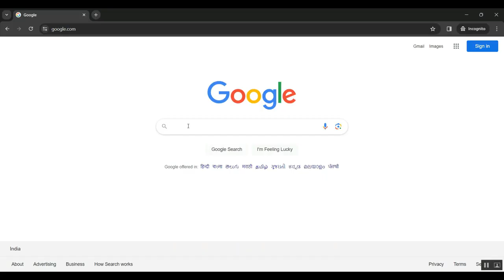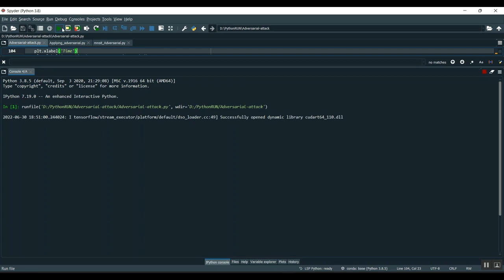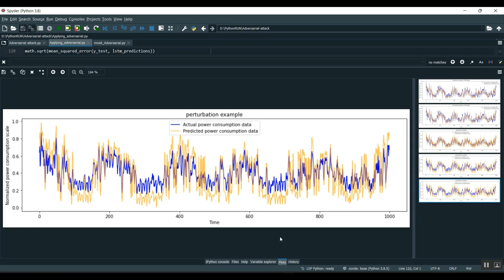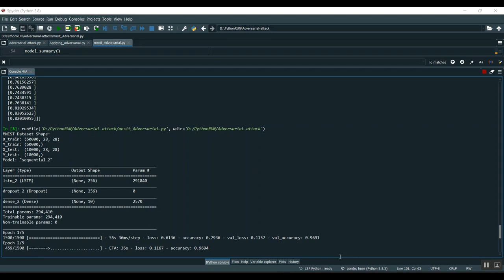DeepFake on Face and Expression Swap A Review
IEEE PROJECTS 2024 TITLE LIST

* Complete Source Code
* Complete Documentation
* Complete Presentation Slides
* Flow Diagram
* Database File or Dataset
* Screenshots
* Execution Procedure
* Video Tutorials
* Supporting Softwares

Support Specialization
* 24/7 Support
* Ticketing System
* Voice Conference
* Video On Demand
* Remote Connectivity
* Document Customization